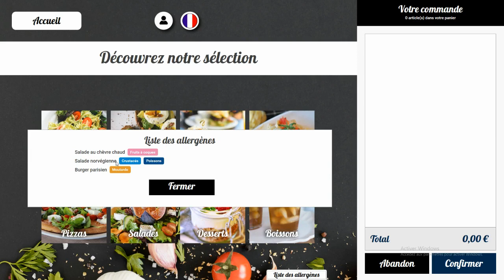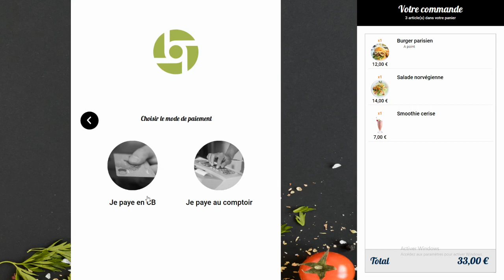Borne de commande et de paiement - Présentation de l'application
Pour en savoir plus sur notre solution de borne de commande et de paiement pour restaurants